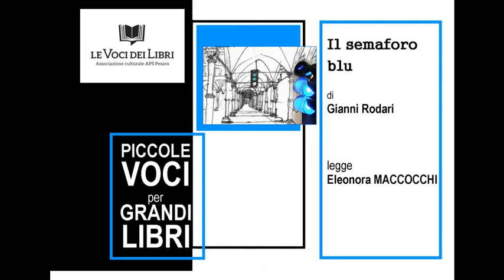Il semaforo blu Rodari E Macciocchi